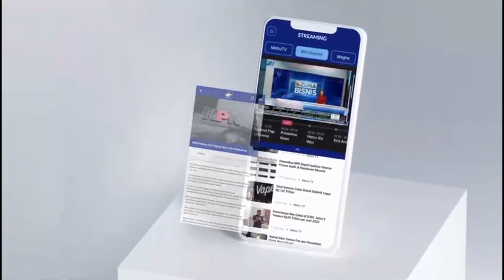Usai CES 2024, Pengaruh AI Dalam Industri Jadi Sorotan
MetroTV, Kelihatannya seperti pendarat di bulan, namun alat ini adalah game simulator mengemudi. Dan ada tempat yang lebih baik untuk mengalaminya selain di salah satu pameran teknologi paling bergengsi di dunia, CES.

Sekitar 130.000 orang diperkirakan menghadiri acara di Las Vegas. Ini adalah tempat untuk melihat gadget terbaru, robot canggih, dan perangkat baru untuk rumah.

Namun setelah pandemi yang membuat merek terbiasa mengadakan peluncuran produk mereka sendiri secara independen dan online, muncul pertanyaan apakah acara seperti CES masih mendapat tempat di kalender teknologi.